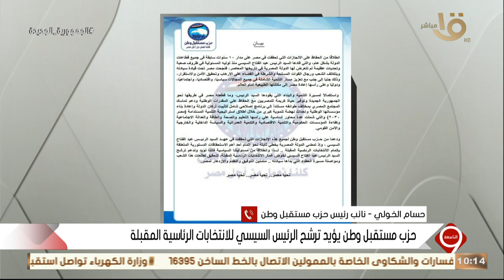التاسعة | حسام الخولي نائب رئيس مستقبل وطن: الرئيس السيسي قضى على الإرهاب وبنى الدولة بالكامل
التاسعة | حسام الخولي نائب رئيس مستقبل وطن: الرئيس السيسي قضى على الإرهاب وبنى الدولة المصرية بالكامل